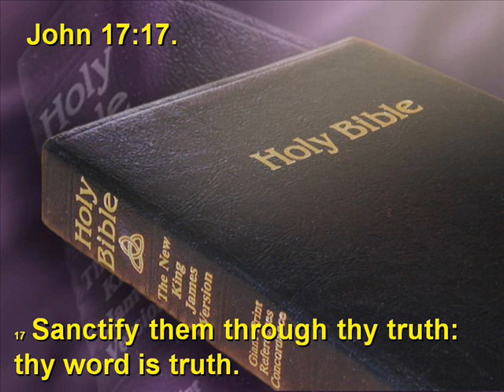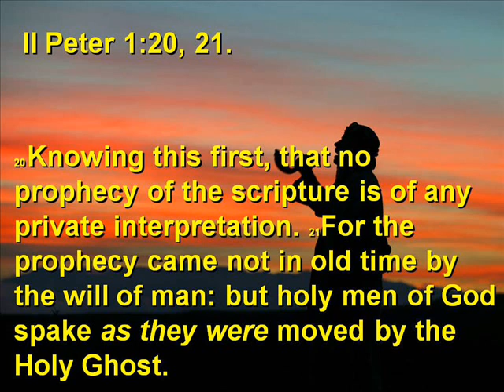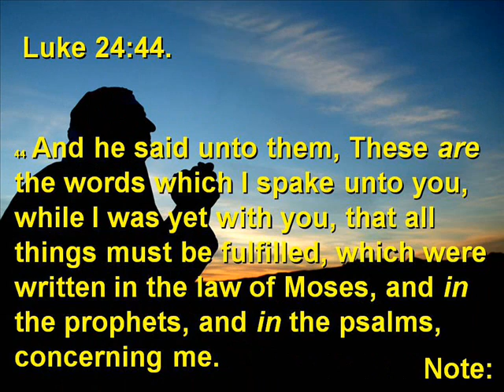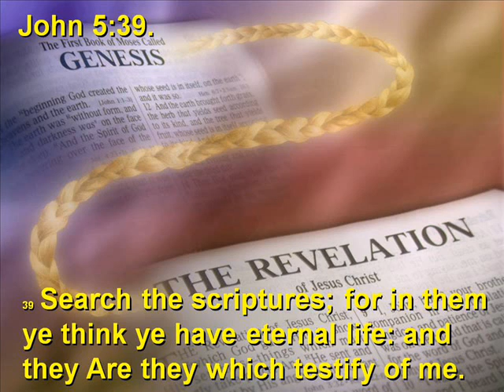Forgotten Riches Part 1